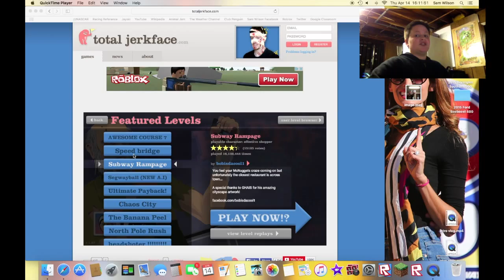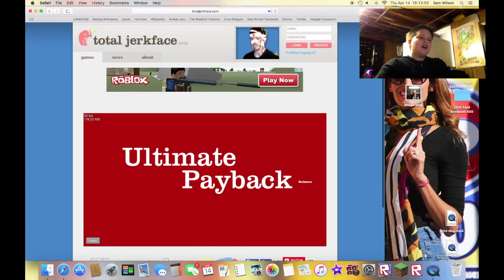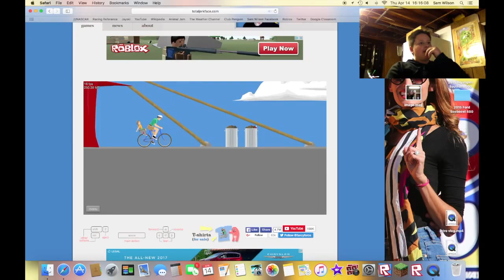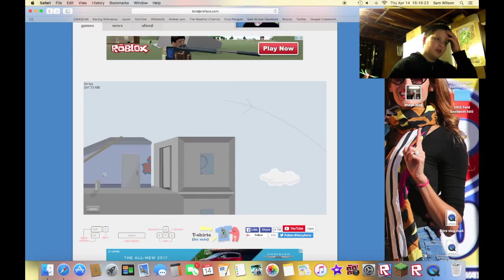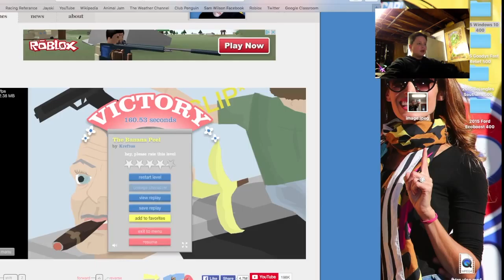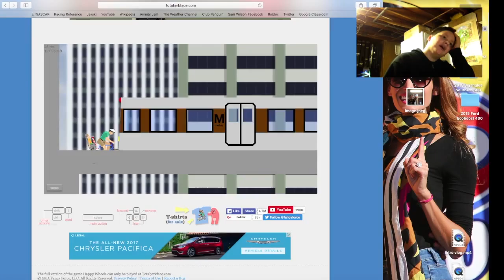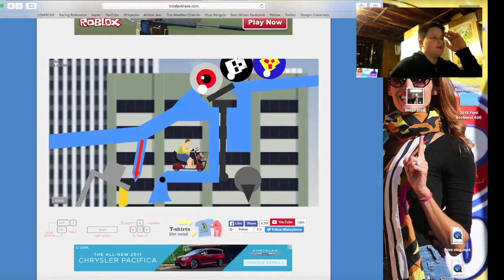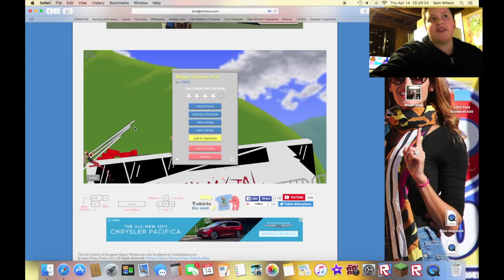Happy Wheels #1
My biggest inspiration RomanAtwoods vlog channel biggest inspirations

Edited with: Final Cut Pro